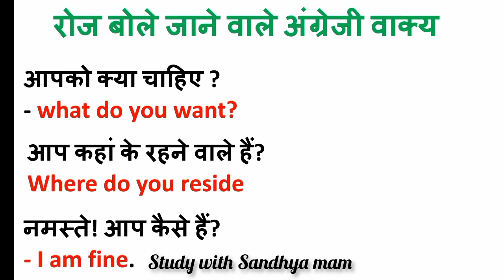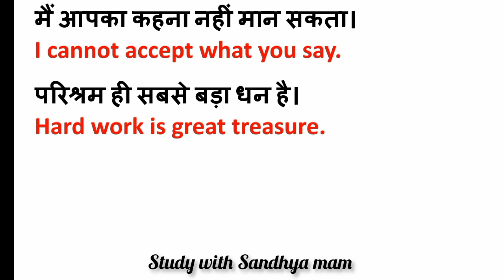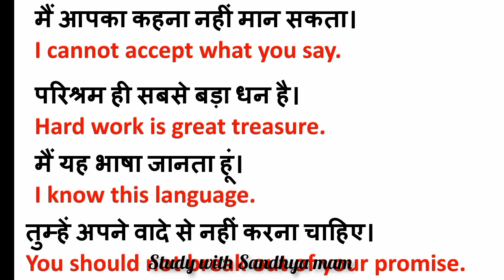रोज बोले जाने वाले अंग्रेजी वाक्य। daily use English sentences.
रोज बोले जाने वाले शब्दों की इंग्लिश। Daily use English speaking words.

English speaking course kitne din ka hota Hai
English bolna kaise start karen
English speaking course Hindi mein aur English mein